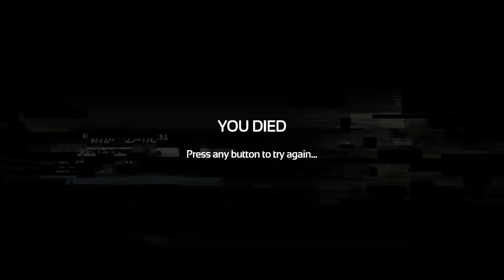SOMA - The desktop chase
Meanwhile, when the world is destroyed, somewhere deep underwater without oxygen, someone sits at a desk exploiting AI.

I hope you have a lot of fun with this low-quality footage of playing around with "him".

This is how asse looks like when he's not trapped in his computer - if you know what I mean.